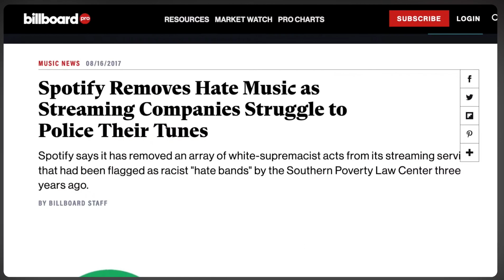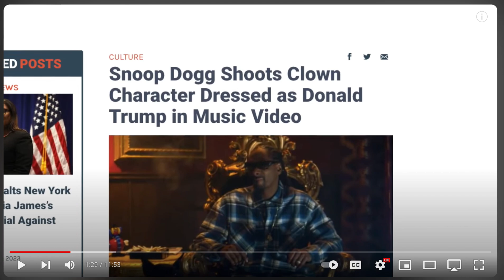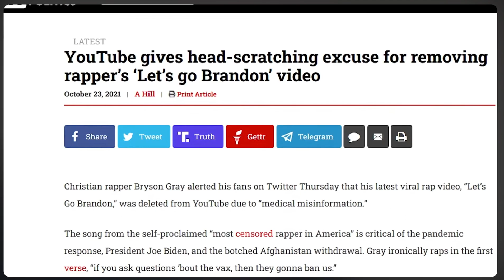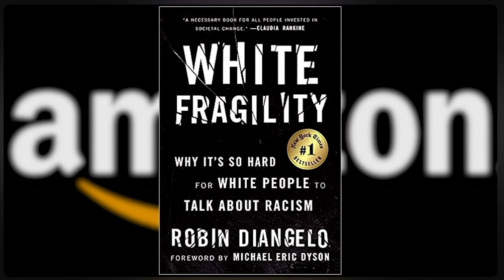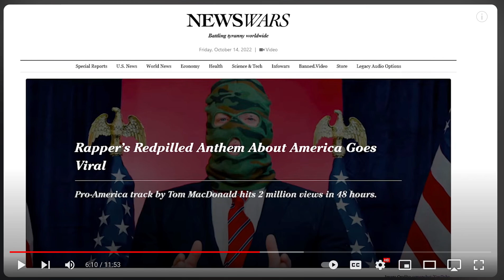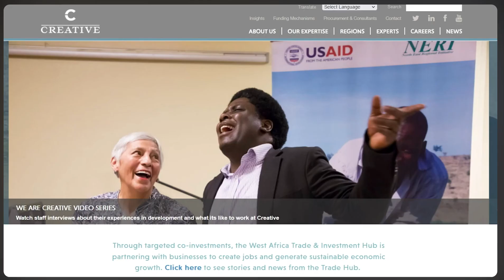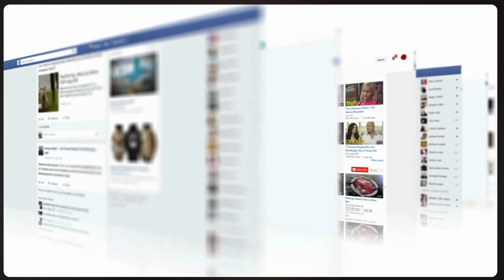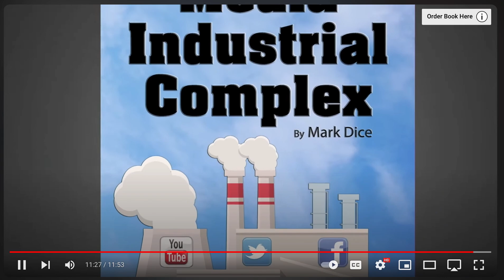You’ll Never Believe What They’re Doing Now! | Mystery School